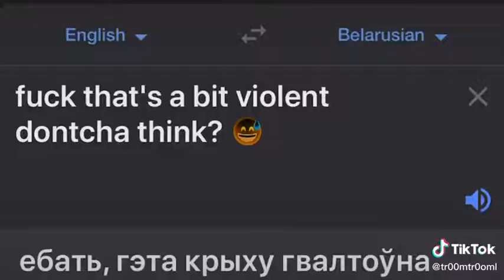Sharpening a pencil